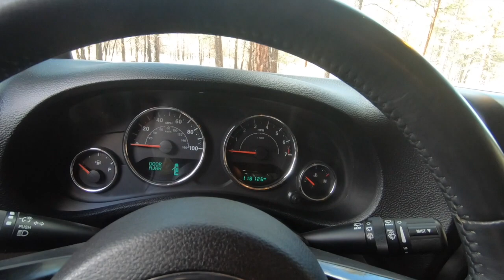Jeep Wrangler Unlimited Review | 2007-2017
This is a review of a 2014 Jeep Wrangler Unlimited Altitude which is part of the JK series Wrangler, sold from 2007 to 2014.